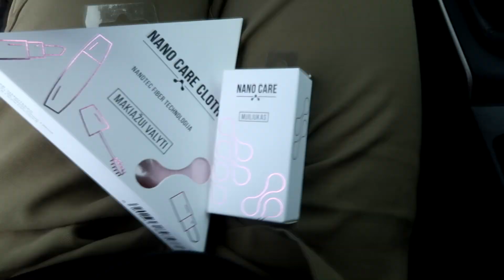NANO CARE makiažo valymo šluostė!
Ar jau išbandei NANO CARE šluostę iš DROGAS parduotuvės? 😍 Šios savaitės vaizdo įraše Kamilė aptaria šios šluostės privalumus ir rodo kaip tinkamai naudoti, kad ši šluostė taptų jūsų nuolatine palydove ne tik namuose, bet ir kelionėse!